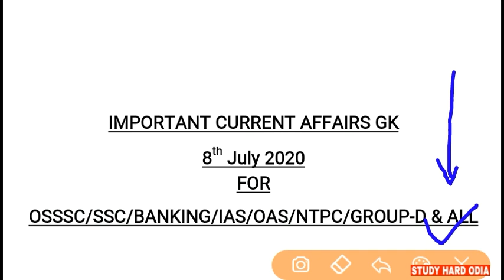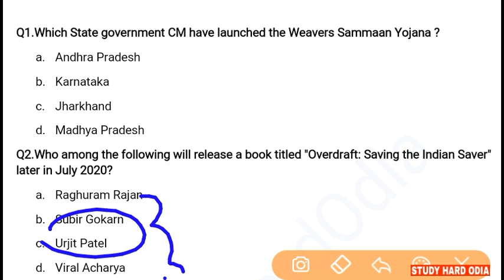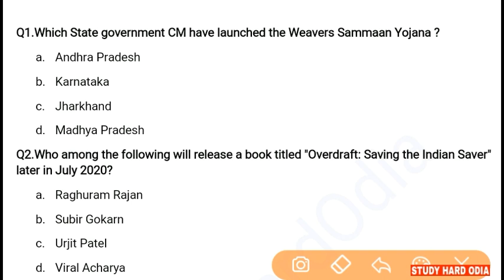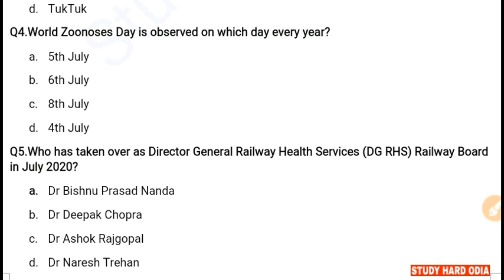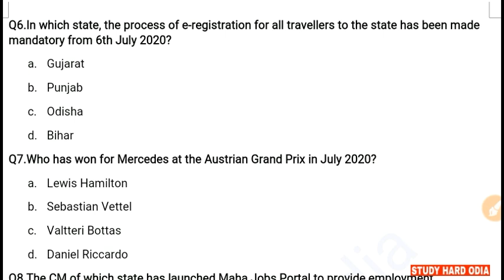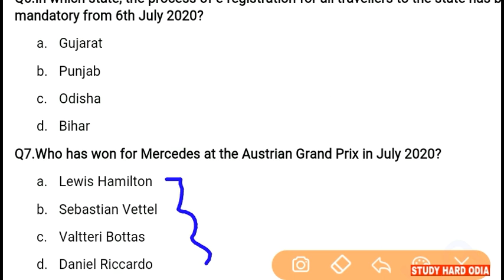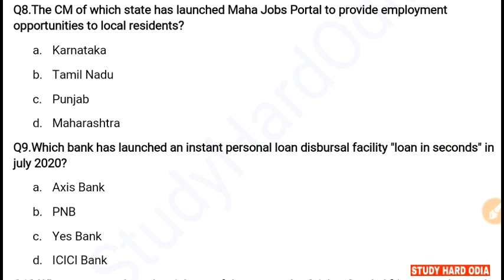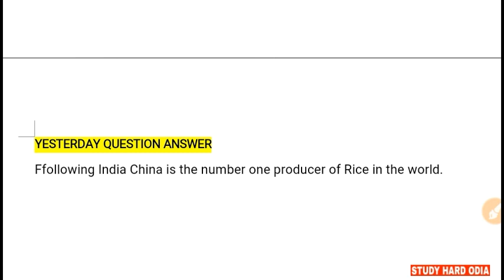8 July 2020 Current Affairs | Current Affairs in Odia/Eng For SSC RAILWAY BANKING ASO OAS & ALL EXAM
8 July Current Affairs for All Exams .